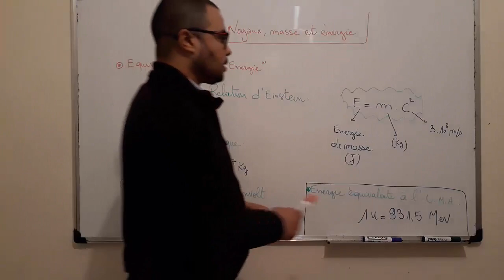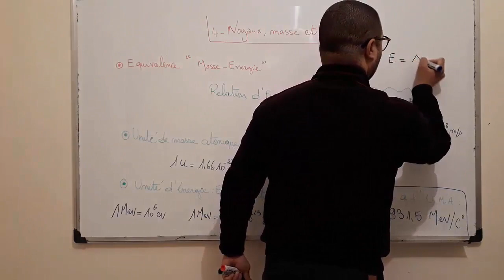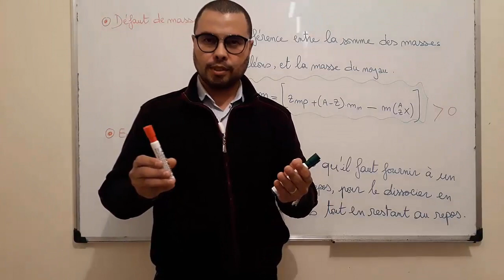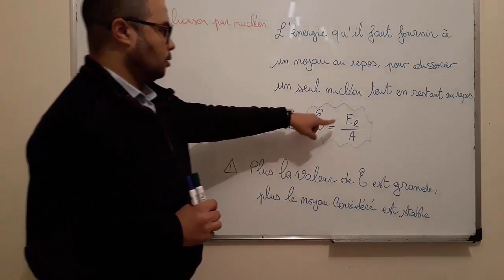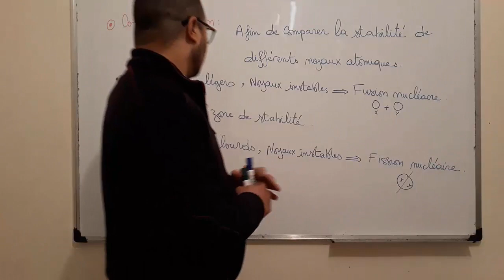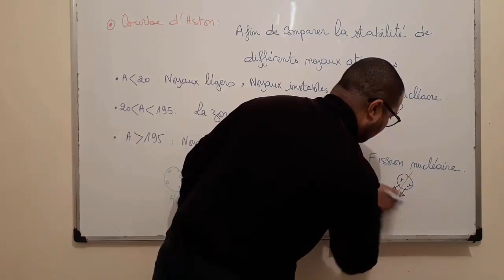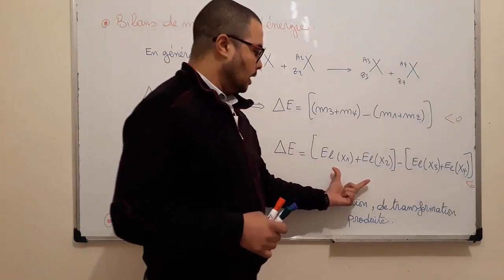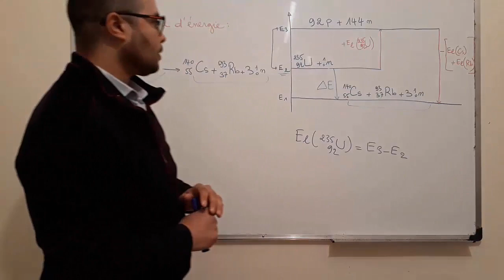Noyau,masse et énergie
énergie masse noyau

masse energie noyau
noyau masse et energie cours
équivalence masse énergie
noyau masse et energie
noyau masse et energie pdf
noyau masse energie terminale s
energie de masse d'un noyau 2 eme bac
noyaux masse energie bac maroc
exercice noyau masse energie
défaut de masse
noyaux masse et énergie cours
réaction de fission
réaction de fusion
diagramme énergie réaction nucléaire
noyaux masse et énergie exercices
noyaux masse et énergie exercices corrigés
noyaux masse et énergie terminale s
noyaux masse et énergie exercices pdf
relation d'Einstein
Relation d’Einstein:Tout variation de masse entraîne une variation d’énergie

Energie de liaison : énergie nécessaire à la formation du noyau = énergie que doit fournir le milieu
extérieur pour briser le noyau au repos en ses différents constituants libres au repos.

L’énergie de liaison par nucléon : définie la stabilité de chaque noyau (Si elle est grande, plus le noyau est stable).

Réaction nucléaire : phénomène lorsqu’un noyau «projectile» frappe un noyau «cible» et donne de
nouveaux noyaux. Deux types de réactions :
- Fission nucléaire : un noyau fissible (lourd), bombardé par un neutron lent, donne des noyaux plus petits et plus stables.

- Fusion nucléaire : deux noyaux légers s’unissent lors d’un choc pour former un noyau plus lourd. Appelée aussi réaction thermonucléaire.

 Bilan énergétique
La variation de masse
L’énergie libérée par la transformation nucléaire : Il y a deux façon de calculer
- Soit en utilisant la variation de masse :
Soit en utilisant les énergies de liaison des noyaux et d’après la définition de El

Le rendement de transfert d’énergie nucléaire (thermique) en énergie électrique